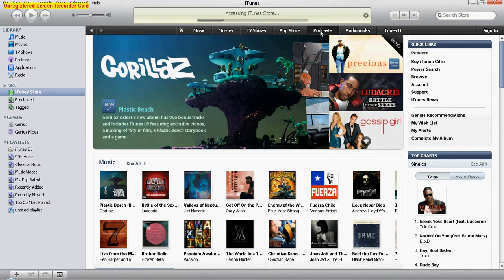Tutorial: Create Your Own iTunes Podcast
Have you ever wanted to create your own iTunes podcast, and have it uploaded onto iTunes, where everyone can download it? Well, this is actually quite easy to do. I've created a YouTube video to show you how. After you get to the directory in my video, the rest is self-explanatory.